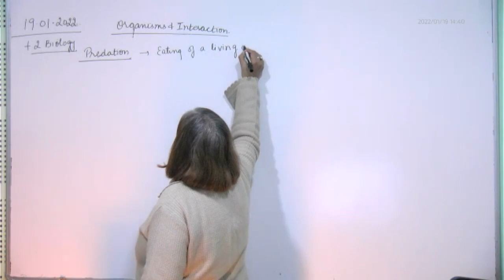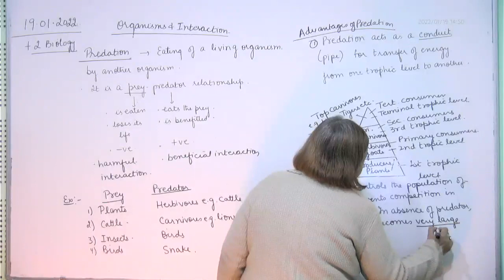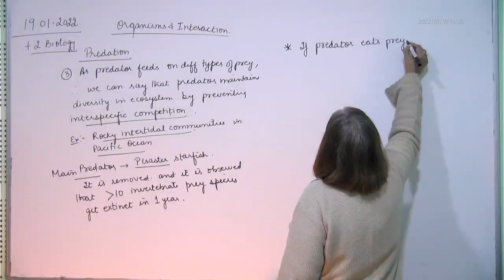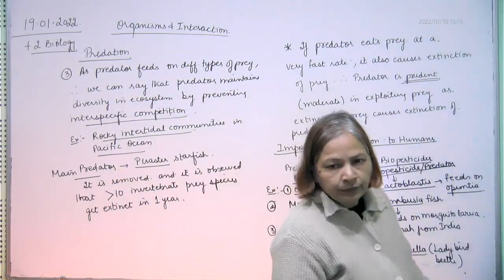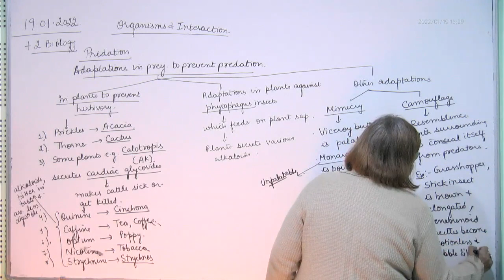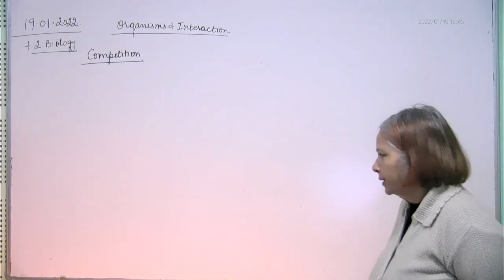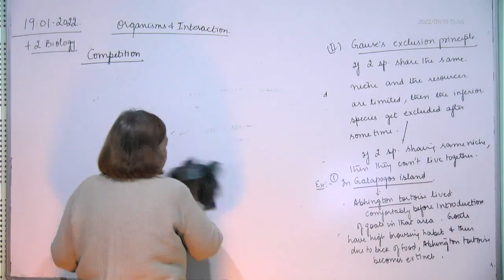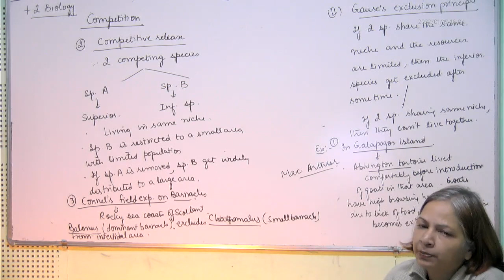+2 Biology, predation & competition, 19.01.2022